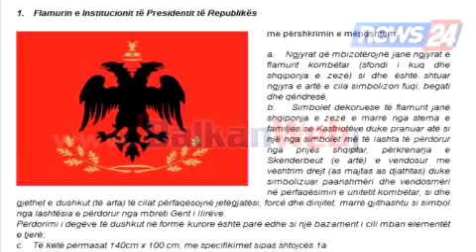Presidenca do të përdorë simbole ndryshe, ja cilat do të jenë